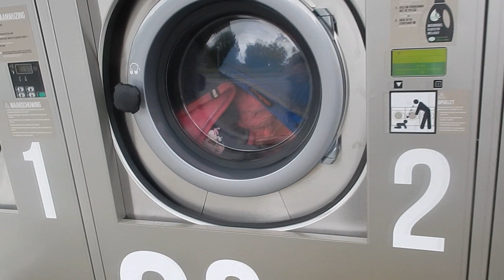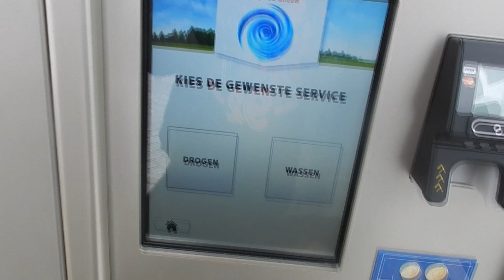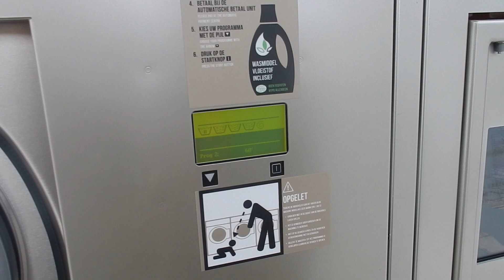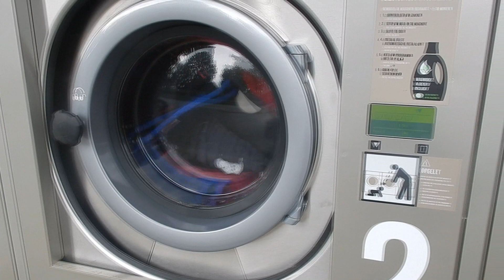DEKJES WASSEN, MUUR SCHILDEREN & BEAU LONGEREN | Haflingers King & Beau Vlog #55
We uploaden elke zondag om 13:00 een nieuwe video, soms hebben we voor jullie ook extra video's, die komen op woensdag om 15:00 online!

°SOFTWARE EN APPARATUUR°
Software: Sony Vegas Pro 13
Camera's: Nikon s9900
Nikon D610 + 70-200 f/2.8 VR II
GoPro Hero 5 Action Black

Voor samenwerkingen of onze handgemaakte producten;

Wij zijn Remo & Jaimy en samen met onze haflingers King & Beau nemen we jullie mee in al onze avonturen door middel van vlogs.

King (Lex van de Riga Ranch) is een 9 jarige haflinger ruin. Hij loopt M2 Dressuur, kan leuk springen en kent veel vrijheidsdressuur.

Beau (Beauty) Is een 8 jarige Italiaanse haflinger ruin. Beau loopt op dit moment B dressuur.